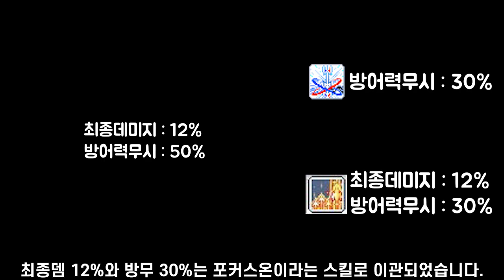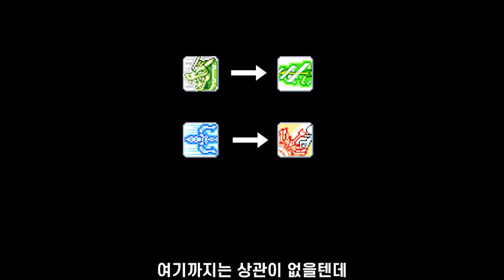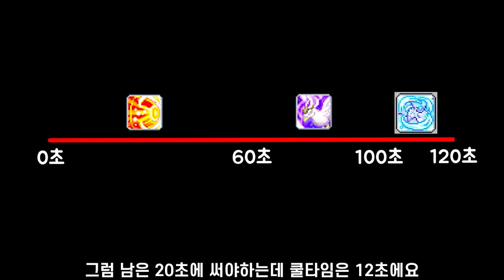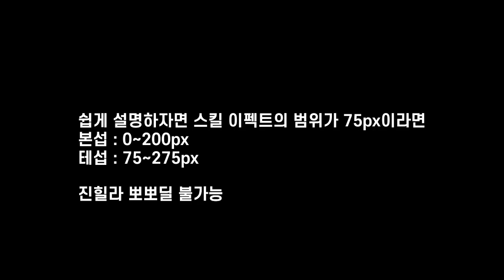[메이플스토리] 신궁 리마스터 한 거 맞아?